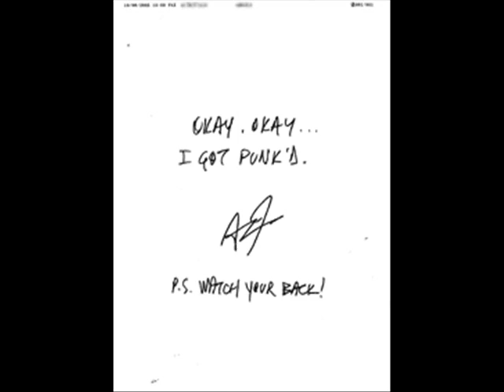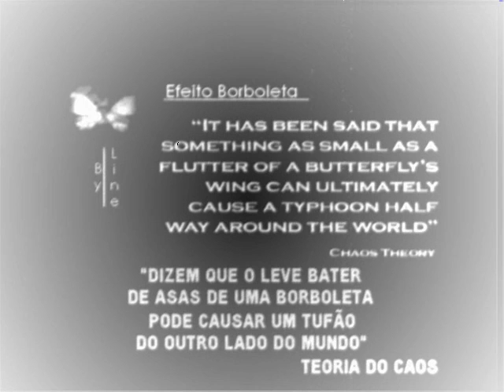Ashton Kutcher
My Ashton Kutcher